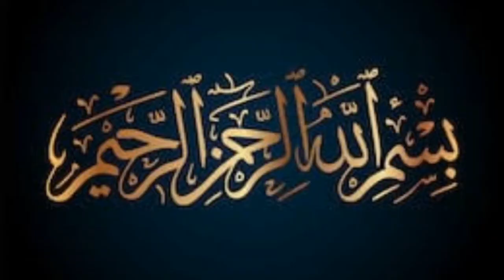Granola bars (Immunity booster) | no bake granola bars | healthy and easy recipe | cook and bake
HI.
Ingredients:
1. Oats                                              1.1/2 cup (150 g)
2. Dates                                            1 cup (225 g)
3. Til (sesame seed)                      1 tbsp (10 g)
4. Salt                                               as per taste or 1/4 tsp
5. Honey                                           1/4 cup (90 g)
6. Peanut butter                              1/4 cup (83 g)
7. Chopped almonds                      1/4 cup (35 g)
8. Chopped coconut                       1 tbsp
9. Kalonji (nigella seed)                  1/2 tsp
10. Charo maghaz (melon seed)  1 tsp (13 g)